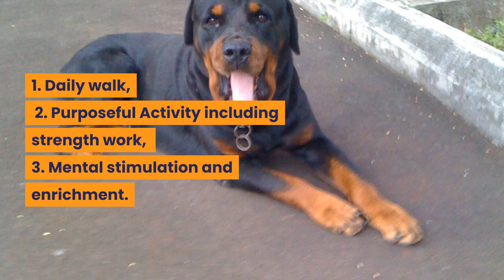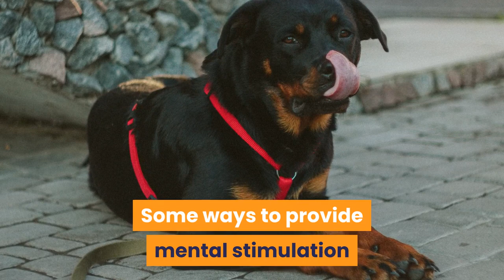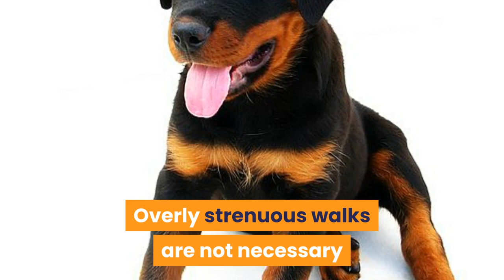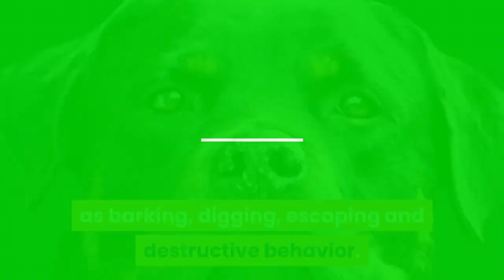Rottweiler Exercise [Needs and Ideas]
How much exercise does a Rottweiler need?

So, how much exercise does a Rottweiler need? The Rottweiler needs a lot of exercise and activity, both physical and mental. They require at least 45 minutes to 1 hour of exercise a day, but will never say no to more. Without the opportunity to release all that pent-up energy and to challenge their minds they can develop behavior problems.

Rottweiler exercises to build muscle and strength.